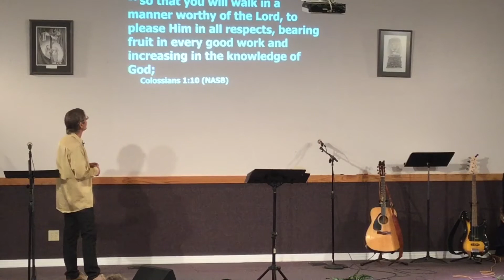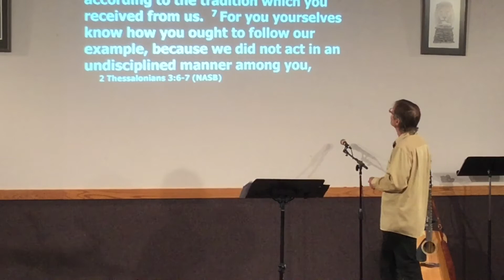Gaining By Abstaining Part 3 - 1 Peter 2:11-12 Sunday 06-20-2021